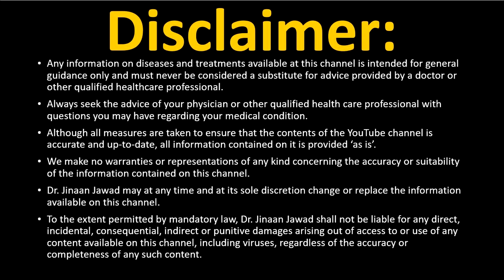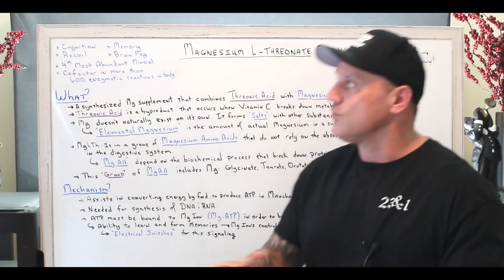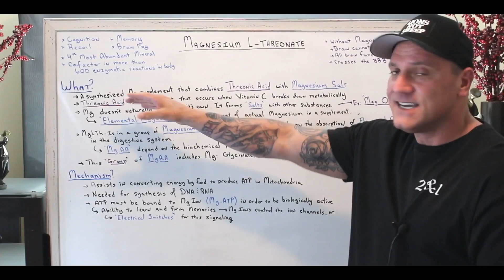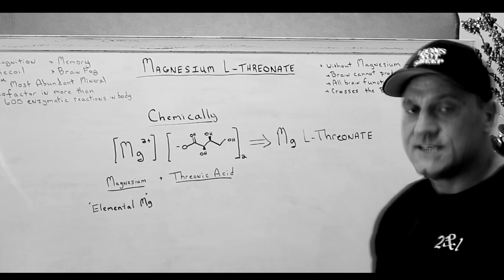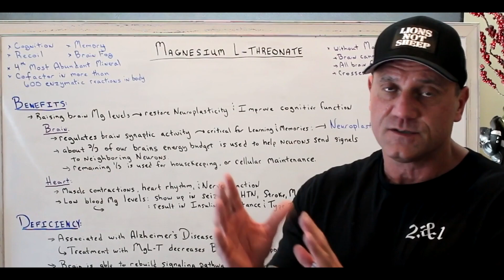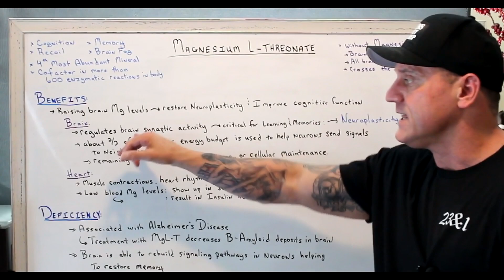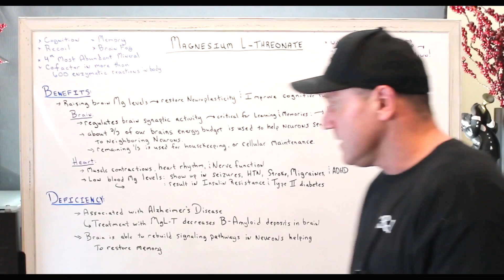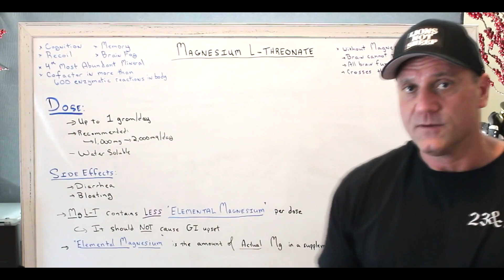What Is Magnesium L-Threonate?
What is Magnesium L-Threonate & Its Benefits?

Magnesium improves cognition, memory, learning, recall, reduces brain fog, is an antioxidant, helps neuroplasticity, and protects against glutamate-toxicity.

Magnesium assists in converting energy supplied by food to a useable form to produce adenosine triphosphate (ATP). Your primary cellular fuel source made within mitochondria. Magnesium is also needed for the synthesis of RNA and DNA.

In your brain, magnesium regulates the activity in neuron ion channels. These channels are like tiny electrical switches. Governing the flow of neurotransmitters within neurons.

Magnesium also regulates brain synaptic plasticity. Which is critical for learning and memory.

Low blood magnesium levels show up as seizures, hypertension, stroke, migraines, and ADHD. It can also result in insulin resistance and type II diabetes.

To put this in perspective, over 300 enzymes and over 600 enzymatic reactions require the presence of magnesium ions for their catalytic action. Including all enzymes utilizing ATP.

Recommended dose of Magnesium-L-Threonate is up to 1 gram per day.
Dosage: 2000 mg daily.

Magnesium Side Effects
Most forms of magnesium can cause diarrhea and bloating if used in excess. Magnesium-L-Threonate contains less elemental magnesium per dose and should not cause gastrointestinal upset.

Magnesium L-Threonate

26W276 Geneva Road  Suite C
Carol Stream, IL  60188